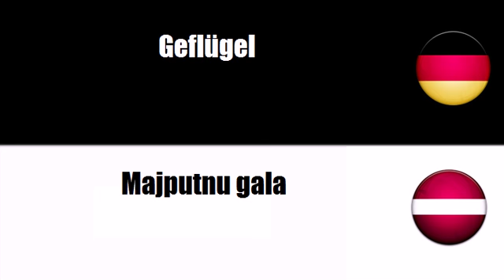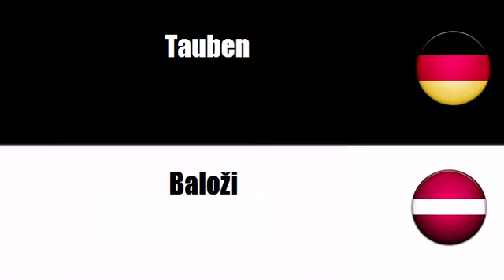Lettisch lernen = Fleisch